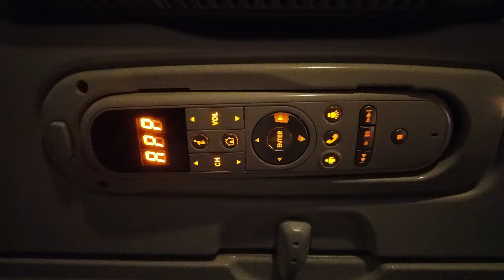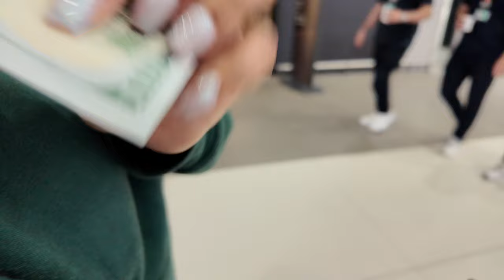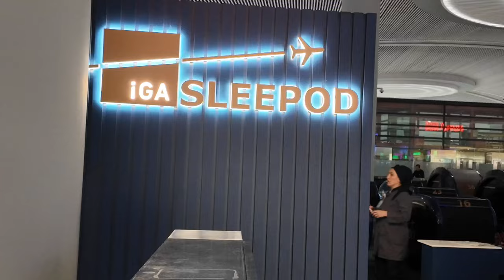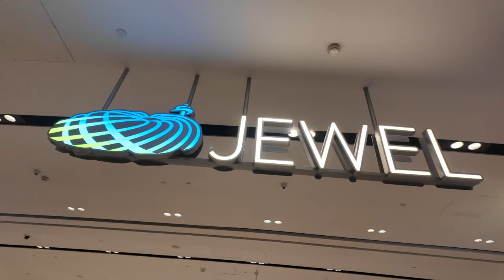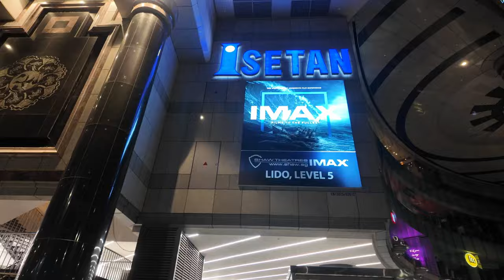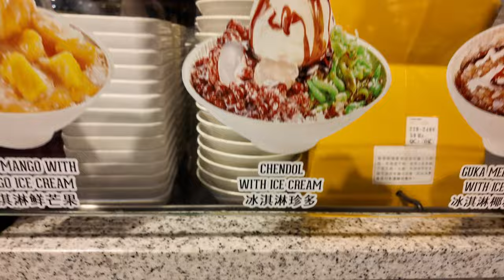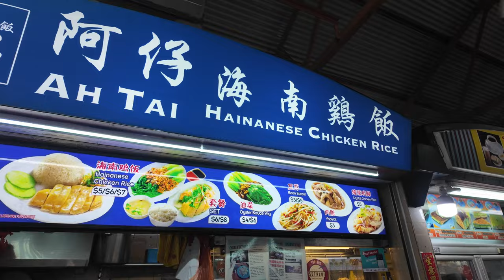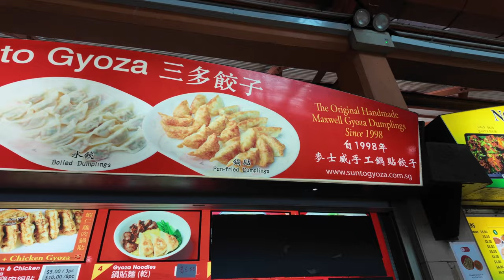DISCOVERING SINGAPORE: TRAVEL VLOG 2024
Join Sophia and KK on an unforgettable Singapore travel adventure in 2024! We've just landed after a long journey, but the excitement of exploring this vibrant city keeps us energized. From the breathtaking Jewel Changi Airport to the bustling streets of Chinatown, Singapore offers endless wonders.

In this vlog, you'll see our first impressions, explore the famous Maxwell Food Center, and discover the local delights like chicken rice and Kaya toast.

Let's dive into the Garden City of Singapore together! 🌿✈️

CHAPTERS:
00:00 - Turkish Airlines Care Kit
03:58 - Turkish Airlines Meals
05:00 - Landing in Istanbul
12:39 - Singapore Airport Experience
16:30 - Our Hotel in Singapore Stay
18:14 - First Meal in Singapore
21:55 - Singapore Breakfast Delights
27:15 - Cleanliness in Singapore
28:25 - Hop On Hop Off Tour Overview
29:50 - Maxwell Food Centre Chicken Rice
35:35 - More Food Reviews
36:15 - Char Roast Pork Over Rice
38:55 - No Gum Policy in Singapore